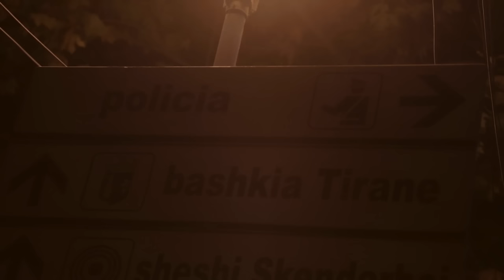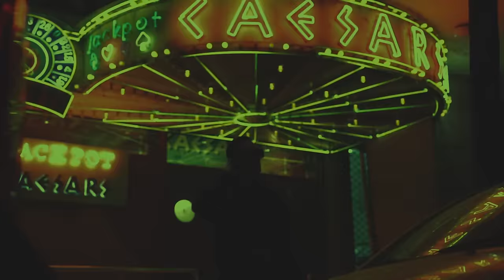Buta - z.Ndjenja (Official Video) 2016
Kanga e peste edhe e fundit prej EP's (mini-albumit) "z. Ndjenja"

Directed by: Kris Alimeri
Cut by: Arian Dalladaku
Rec. Mix. & Master by: Albion Bislimi
Distributed by: The Infamous Ham Squad 2016